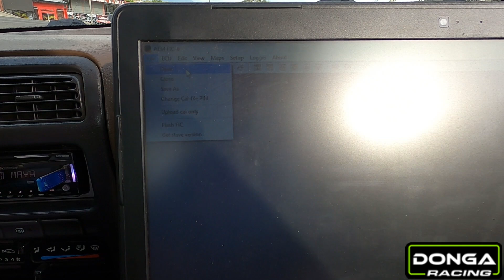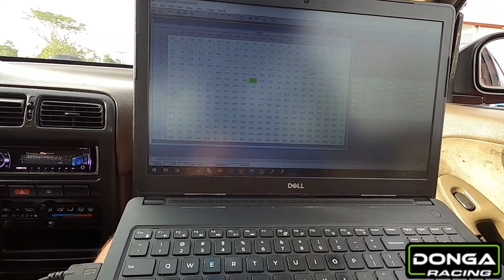Nissan Sentra GA16DE + Turbo con modificaciones y ajustes!!!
Empezando a trabajar en este nuevo proyecto con este Nissan Sentra B13 con motor GA16DE + Turbo, con algunas modificaciones internas en el motor, un controlador de combustible e ignición y algunas partes mas...